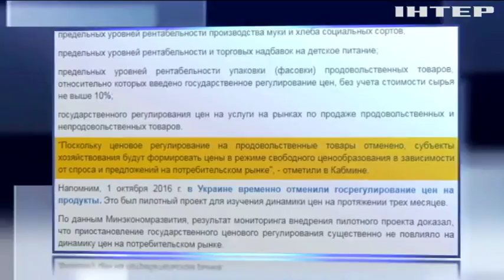В Украине отменили регулирование цен на продукты